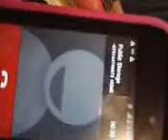PUBLIC STORAGE RETALIATION FOR REPORTING THE STOLEN LADDER & HAND TRUCK 2